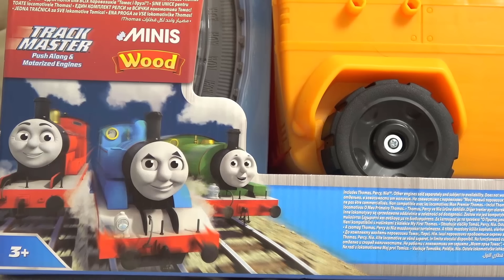ПОЕЗДА и Паровозики - Железные дороги для детей | Даник и развивающие игрушки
Поезда и паровозики для детей это одни из самых интересных игрушек, с которыми любит играть Даник. В этом потрясающем сборнике развивающих видео для детей, Даник соберёт различные железные дороги и станции, а затем будет запускать поезда и весёлые паровозики для детей.